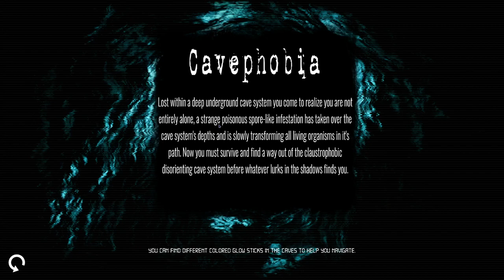Cavenophobia Trial Run